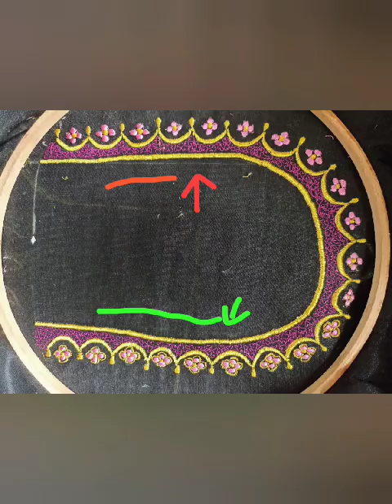ಬನ್ನಿ ನಮ್ಮ online class 14 ದಿನದಲ್ಲಿ ಎಷ್ಟು ಕಲ್ತಿದಾರೆ ನೋಡಿ. ಇಷ್ಟು ಕಲಿತರೆ ಸಾಕು ಅವ್ರೆ ಎಲ್ಲಾನು ಮಾಡ್ತಾರೆ